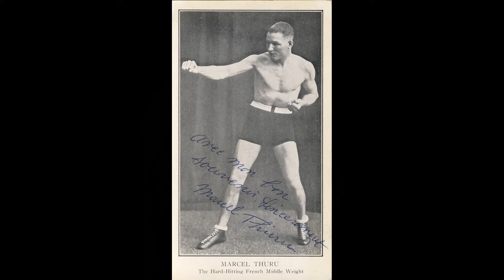Historias del boxeo: Marcel Thil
Hoy vamos a hablar un poco de un exitoso boxeador francés